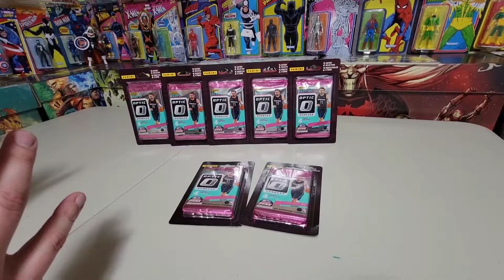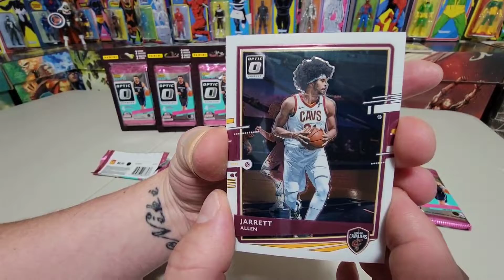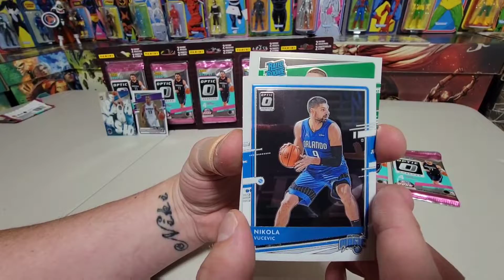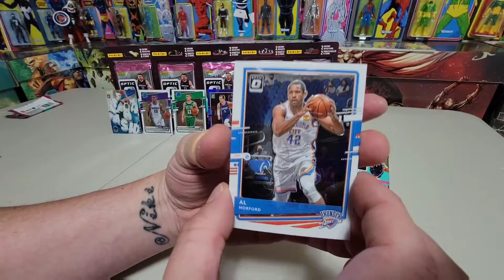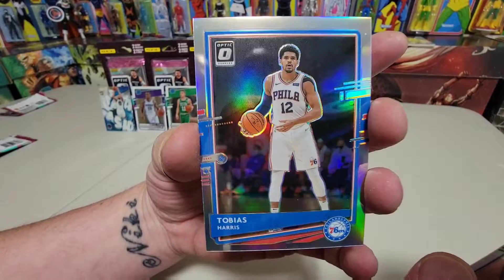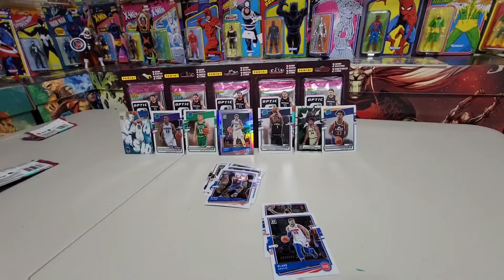Donruss Optic Basketball 🏀 2020-21